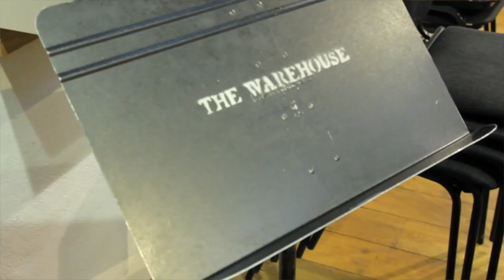Kings of Broadway Orchestra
32 Piece Orchestra Rehearsal for Kings of Broadway.

KINGS OF BROADWAY will play the Palace Theatre Sunday 29th November at 7pm. Alex Parker Theatre Company present an evening of the work the legendary Broadway composers Jule Styne, Jerry Herman and Stephen Sondheim with an all star cast and accompanied by a 30 piece orchestra.

or by calling 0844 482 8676.